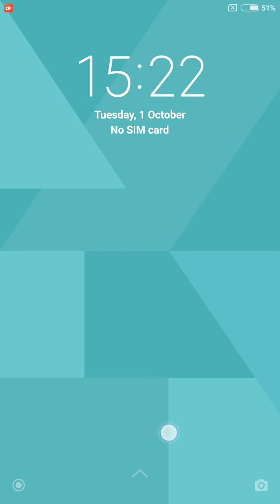Word Cookies Daily Puzzle October 1 2024 Answers